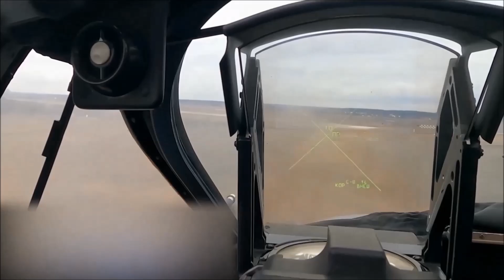Air Assault Departure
Feb. 2, 2023 - 2nd Brigade Combat Team, 2nd Infantry Division are having Air Assault training. Scenes are boarding helicopters and take off.

Film Credits
Songho Yun